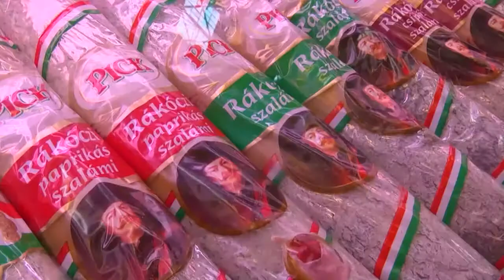Телегид 8 Выпуск Будапешт